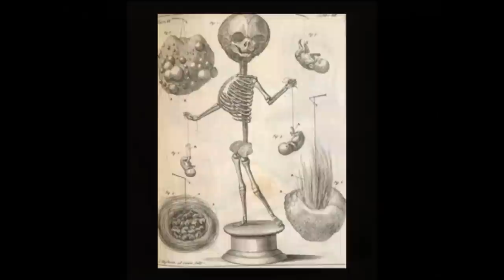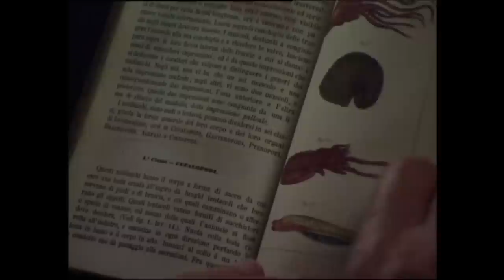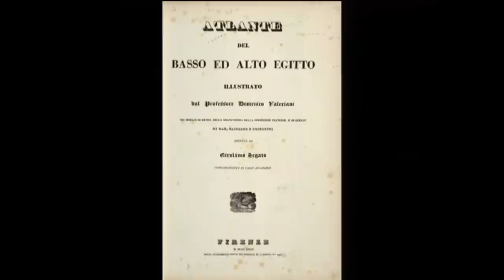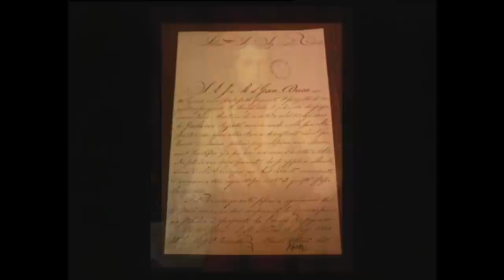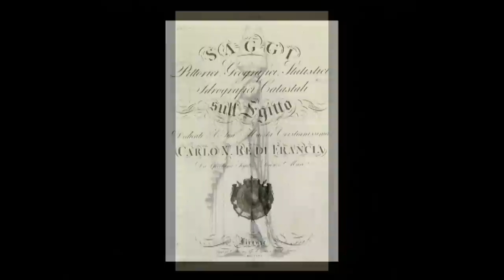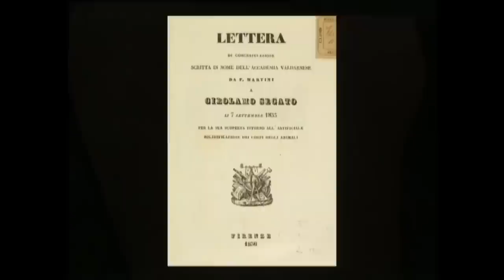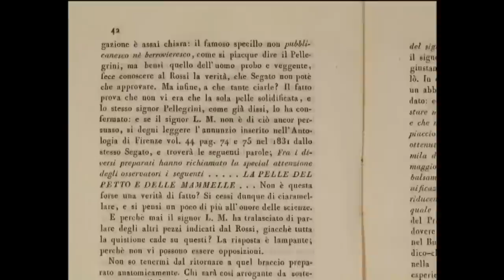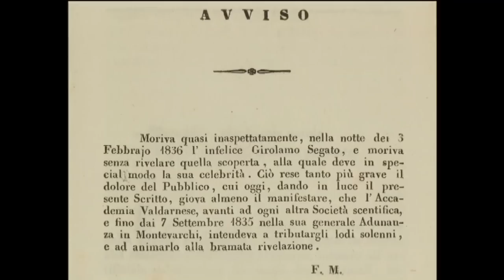Il segreto dei corpi. Girolamo Segato (1792-1836)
La figura di Girolamo Segato (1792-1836), cartografo e naturalista, ha da sempre affascinato gli studiosi, per il mistero che circonda il suo metodo di conservazione dei preparati organici.

Il Museo di Anatomia (Sezione Biomedica del Museo di Storia Naturale, Università di Firenze) conserva numerosi suoi preparati, alcuni dei quali di eccellente fattura: il recente studio del suo epistolario ha offerto altri elementi per la ricostruzione della sua vicenda biografica e delle sue esperienze professionali, gettando luce su un personaggio tuttora non sufficientemente conosciuto.

Autori: Donatella Lippi, Giovanni Orlandini

Riprese: Paolo Boanini, Mariano Rossi, Gianluca Savi
Montaggio: Paolo Boanini
CGI: Gianluca Savi